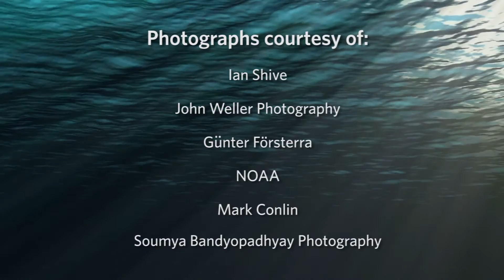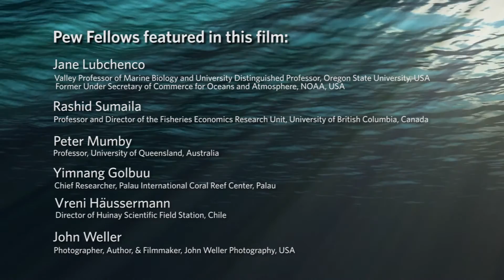"I'm a Pew Marine Fellow"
We live on a wet planet.  Oceans cover more than 70 percent of it, but they are under threat.

Climate change poses a major threat to the health of our oceans, as does acidification, pollution, and overfishing.  In the face of these challenges, some of the world's leading experts in ocean conservation have made it their mission to turn the tide.

Each year, The Pew Charitable Trusts awards five fellowships to support cutting edge projects that address critical challenges for our oceans and marine life. Since 1990, Pew has awarded fellowships to 130 experts from 33 countries. They include ocean scientists, lawyers, economists, photographers, writers, and other trailblazers. From studying the effects of climate change on coral reef communities in Palau and Belize, to photographing Antarctica's last wild places, the Pew marine fellows represent a powerful international network of experts our oceans depend on.

Pew will name five new fellows on March 12, 2014.